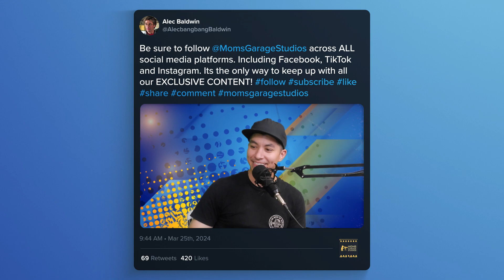Bad Nipple Tattoo (71) | The In-Between Podcast with Kyle McLemore 1080HD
Join Kyle this week as he catches up on movies he's seen as well as movies coming to theaters soon, visits the dentist, and much more